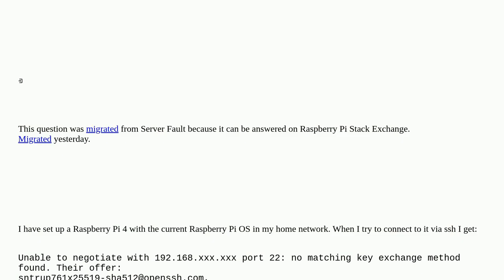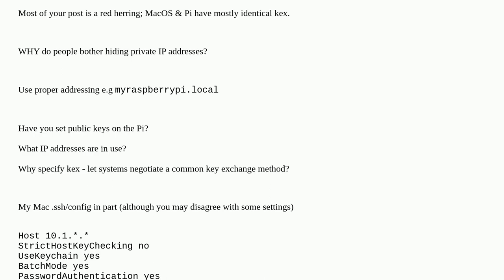Raspberrypi: SSH to raspberry pi - no matching key exchange method found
SSH to raspberry pi - no matching key exchange method found

A special thanks goes out to the community

  ssh